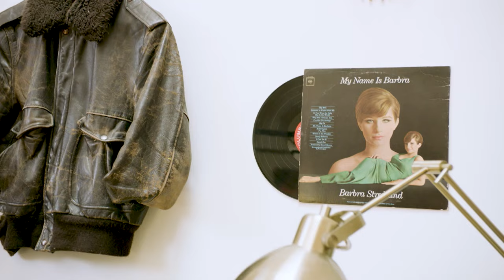'Moulin Rouge! The Musical' star Caleb Marshall-Villarreal breaks with dance | 'Broadway Sandwich'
"Moulin Rouge! The Musical"'s Caleb Marshall-Villarreal and "Broadway Sandwich" host Garen Scribner get smoothies and talk about how crazy it’s been to perform in the show and the importance of understudies in the time of Covid-19. We also get a peek inside Caleb’s bohemian-style apartment.

Hang out with Broadway stars in between shows on "Broadway Sandwich." When the matinee ends, stars only have a few hours before their evening performance. Hosted by Garen Scribner (“An American in Paris” on Broadway, San Francisco Ballet), "Broadway Sandwich" is a new series in which Scribner follows Broadway stars on their breaks to see what makes up the meat in their “Broadway Sandwich.”